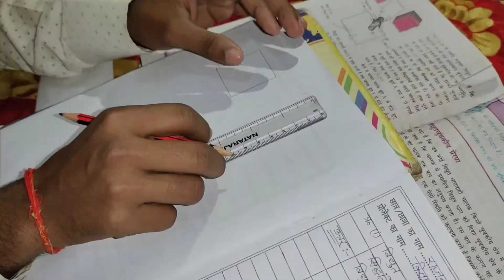Photoshoot Vlog 😍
Mic

Tripod

Camra tripod

Canon200d

Gorilapod Tripod For Vlog

Light Stand

Airtel 4G  Hotspot